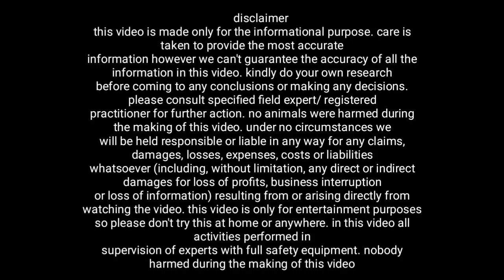இந்த மாதம் என் பண்ணையில்...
இன்குபேட்டர் தேவைக்கு அழைக்கவும்👇
mobile number

thermometer hygrometer உங்களுக்கு தேவையாக இருக்கும் பட்சத்தில் இந்த லிங்கை பயன்படுத்தி கொள்ளவும்.

W1209 temperature controller

temperature and humidity controller

W1209 temperature controller fan adaptor combo...

STC 1000 temperature controller

temperature and hygrometer

hygrometer Big

DIGITEK TRIPAD